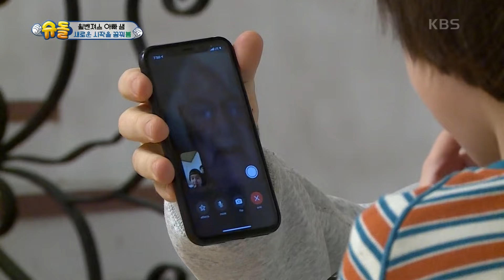[최초공개] 윌벤져스의 NEW 하우스를 소개합니다★ [슈퍼맨이 돌아왔다/The Return of Superman] | KBS 210321 방송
[최초공개] 윌벤져스의 NEW 하우스를 소개합니다★